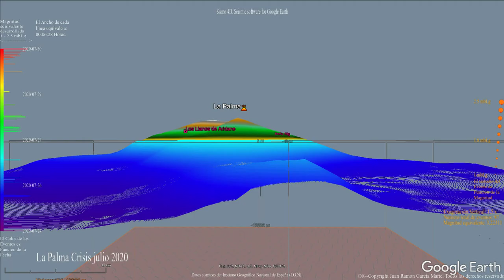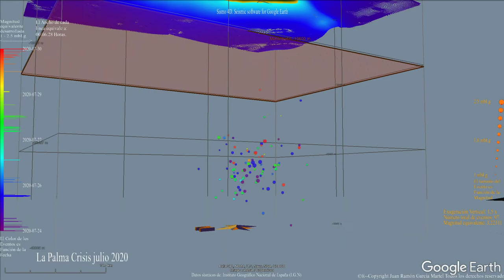Sismicidad La Palma Julio 2020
Sismicidad hipocentral en la isla canaria de La Palma durante la crisis sismo-volcánica de Julio de 2020.